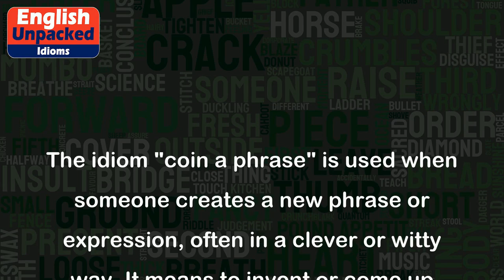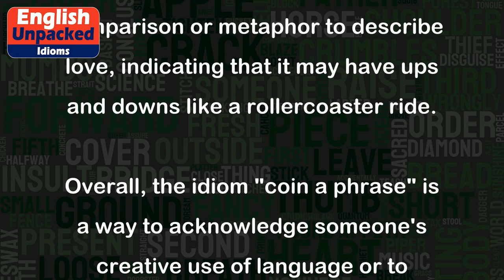Coin a phrase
The idiom "coin a phrase" is used when someone creates a new phrase or expression, often in a clever or witty way. It means to invent or come up with a unique saying or turn of phrase. This idiom is commonly used to acknowledge someone's clever wordplay or to sarcastically acknowledge a cliché or overused expression.
Here are a few examples to help illustrate the meaning of "coin a phrase":
1. Example: "She's as stubborn as a mule, coin a phrase."
   Explanation: In this example, the speaker is using the idiom sarcastically to indicate that the phrase "stubborn as a mule" is an overused cliché.
2. Example: "He managed to coin a phrase that perfectly captured the essence of our company's mission."
   Explanation: In this example, the speaker is praising someone for inventing a new phrase that accurately describes the core purpose or goal of their company.
3. Example: "I'm going to coin a phrase here and say that love is like a rollercoaster ride."
   Explanation: In this example, the speaker is using the idiom to announce that they are about to create a new comparison or metaphor to describe love, indicating that it may have ups and downs like a rollercoaster ride.
Overall, the idiom "coin a phrase" is a way to acknowledge someone's creative use of language or to introduce a new expression that captures a particular idea or concept.